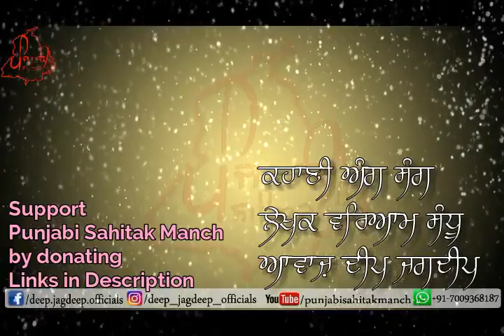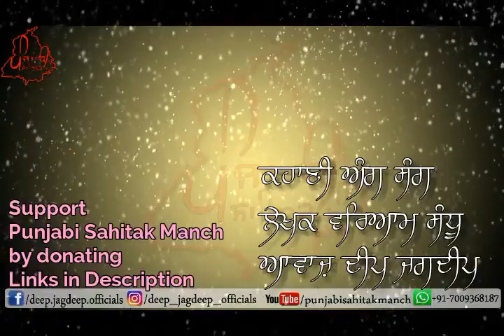ਕਹਾਣੀ ਅੰਗ ਸੰਗ - ਵਰਿਆਮ ਸੰਧੂ | ਪੰਜਾਬੀ ਸਾਹਿਤ ਵਿੱਚੋ ਵਧੀਆ ਕਹਾਣੀਆਂ | Best Stories from Punjabi Literature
Story By Wareyam Singh Sandhu
Recited By Deep Jagdeep

Friends , there are several writers and poets especially in Punjabi literature who either do not get the chance to showcase their talent and keep their valuable writings only to themselves.

ਧੰਨਵਾਦ ।